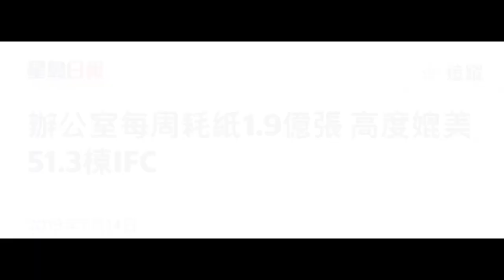香港創科展 2022-2023 入圍作品：784 雙「紙」座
學校：中華基督教會協和小學（長沙灣）
學生：翁沛悅、翁沛楹、黃睿暉、何仲翹
負責老師：葉紹強

School: C.C.C. Heep Woh Primary School (Cheung Sha Wan)
Students: Yung Pui Yuet, Yung Pui Ying, Wong Yui Fai Kaspar, Ho Chung Kiu
Teacher-in-charge: Yip Siu Keung